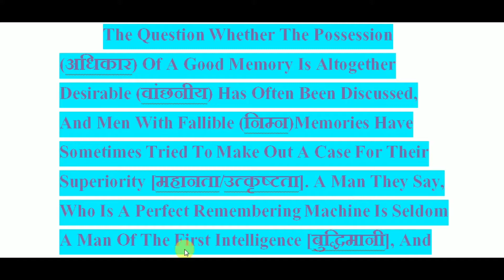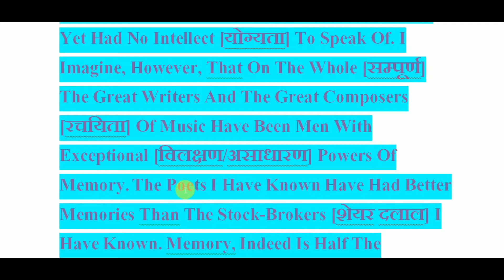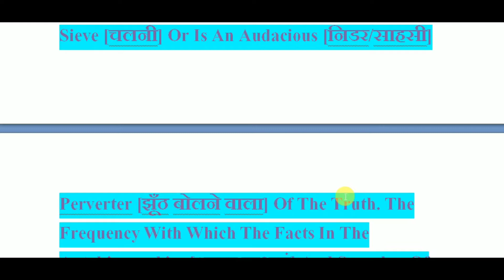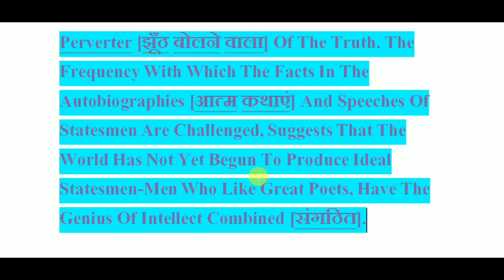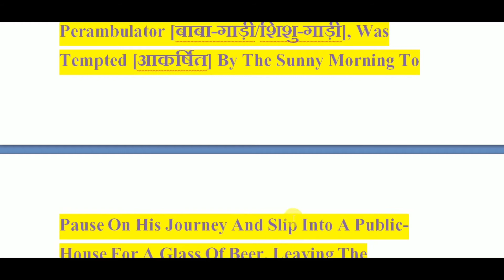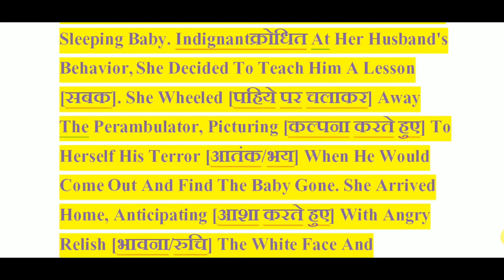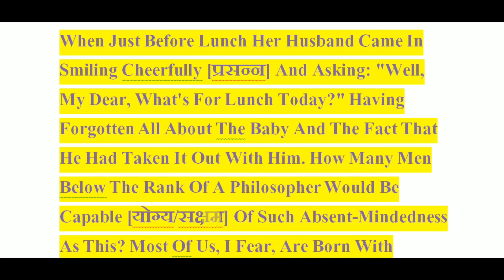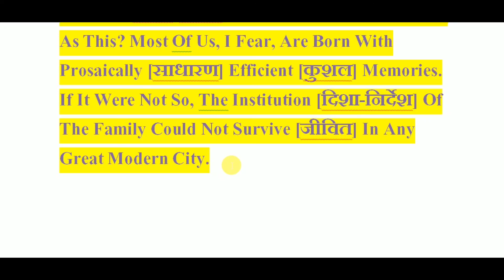UP BOARD INTER FORGETTING PART 4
UP BOARD ENGLISH PROSE INTERMEDIATE SOLUTIONS
MAI AAPKO IS VIDEO ME BATAUNGA KI AAP KAISE AB GHAR BAITHE MERE VIDEO SE ENGLISH KO ASANI SE SAMAJH SAKTE HAI AUR BILKUL ACHCHI TARAH SE INTER ENGLISH KO APANE MUTHTHI ME KAR SAKTE HAI UP BOARD ALLAHABAD PRAYAGRAJ ME ENGLISH INTERMEDIATE PROSE KA SOLUTION AAPKO DE RAHA HU AAP SE MAI CHAHTA HU KI AAP IS VIDEO KO JYADA SE KJYADA LOGO KO SHARE KARE TAKI SABHI LOG IS VIDEO SE GHAR BAITHE LABG UTHA SAKE
YAH VIDEO UN LOGO KE LIYE MIL KA PATHTHAR SABIT HOGA JO LOG KAFI GARIB HAI UNKE PAAS COACHING KARNE KE LIYE PAISE NAHI HAI UN LOGO TAK YAH VIDEO AAP TAK JAROOR PAHUCHANA CHAHIYE
My struggle for an education forgetting robert lynd
shiksha ke liye mera sangharsh

Forgetting or disremembering is the apparent loss or modification of information already encoded and stored in an individual's short or long-term memory. It is a spontaneous or gradual process in which old memories are unable to be recalled from memory storage.

SSC BANK RAILWAY CTET UPTET AIRFORCE UPBED DELED ALL COMPETITIVE EXAMINATION PV SINDHU BADMINTON PLAYER NARENDRA MODI AFGANISTAN PRESIDENT DELHI PRIME MINISTER OF INDIA NARENDRA MODI LATEST GA UPDATE GENERAL KNOWLEDGE GENERAL AWARENESS COMPETITIVE EXAMINATION 2020 CORONA VIRUS SE KAISE BACHE MERE VIDEO ME DEKHIYE

how to top in english in intermediate
intermediate english class 11th 12th solutions
inter english prose poetry short story the merchant of venice
julius caeser the light of asia my struggle of education the true beauty on his blindness a girl with basket etc
up board english guide

NEW SCHOLORSHIP VIDEO LINK 2020